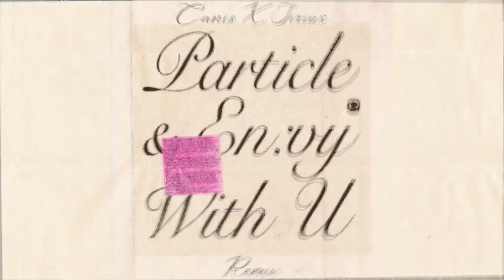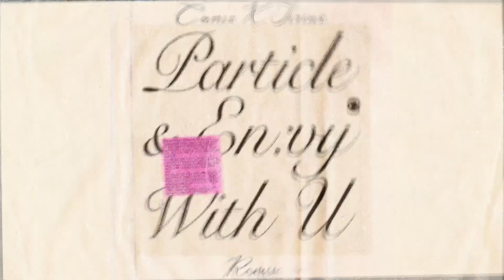Canis x Sirius - With You (Bootleg)